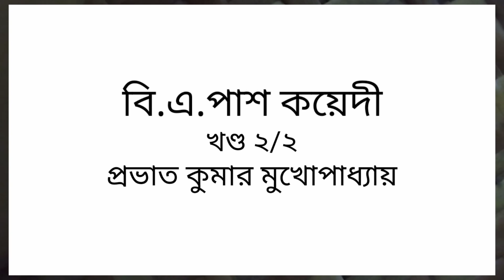বি.এ.পাশ কয়েদী ২/২খণ্ড প্রভাত কুমার মুখোপাধ্যায় (পাঠে সালমা খানম)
বি.এ.পাশ কয়েদী ২/২খণ্ড
রচনা প্রভাত কুমার মুখোপাধ্যায়
ধরণ ছোট গল্প

হুমায়ূন আহমেদের ছোট গল্প সমূহের লিংক